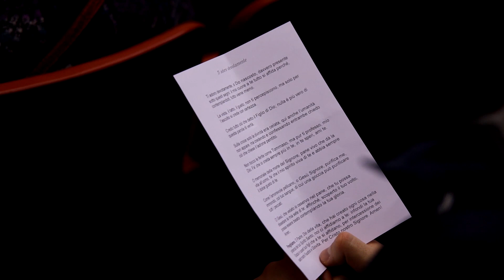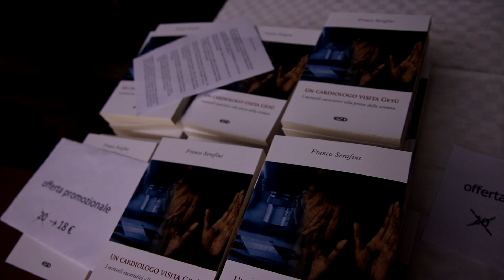Un cardiologo visita Gesù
Il connubio fra scienza e fede al centro della riflessione del cardiologo Franco Serafini, autore del volume "Un cardiologo visita Gesù"